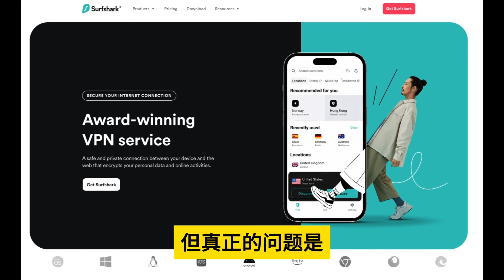升旗易普通話頻道【 中國瘋狂印鈔 50萬億！】貨幣供應20個月增加50萬億，中國物價 、房價、股價卻連連下跌，實體經濟出現通縮？